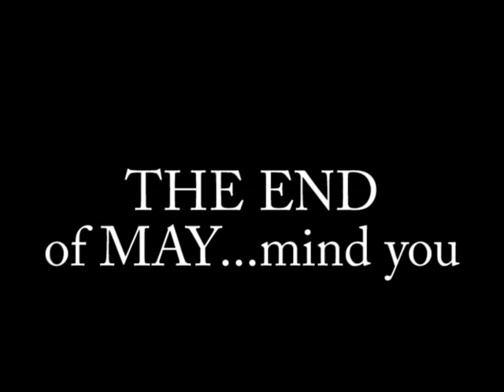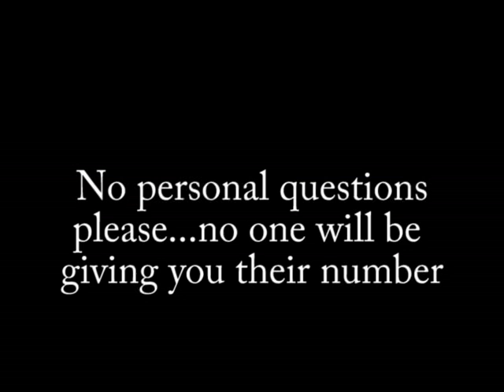Capcom Friends - Q & A and BLOOPERS update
Thank you everyone for your questions!!

I am done taking questions now, I have plenty to work with for a while. The only VA who might not be able to answer them is WTA, Dante's VA. I know he answered a lot of them in the comments, and he's working like...70 hours a week or something. Anyway, thanks again!! New video should be out in the next couple of days!!

-Maggie